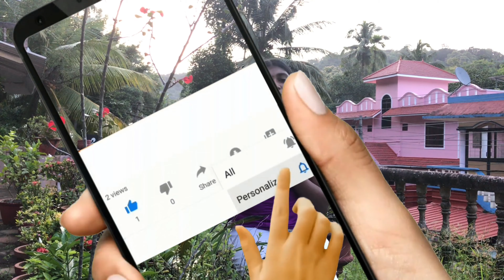World environment day,Paristhithi dinam,Nirmaliyastalks, different types of plants, Amazing plants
World environment day,Paristhithi dinam,Nirmaliyastalks, different types of plants, Amazing plants ,collection of plants,different varieties of plants,best indoor and outdoor plants, best indoor plants for clean air,top 100 indoor and outdoor plants,air purifying indoor plants for home,styling your home with indoor plants,best plants to increase oxygen levels in your home,hanging plants,hanging plants ideas,easy garden techniques,magical way to grow plants.